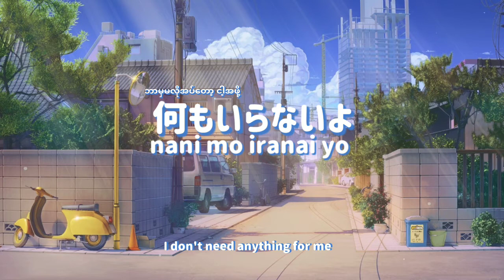Walking Into Sunshine (いっしょに歩こう) - KONISHIKI (Lyrics)(ENSUB+MMSUB)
Translation (Burmese) - Pyae Phyo Paing Oo
Translation (English)    - Pyae Phyo Paing Oo
Background Art By Arseni XC
Arts of ArseniXC can be found on various wallpaper websites.

CC KEYS
Transliterate (Romanji) - view on English cc
Translation   (English)   - view on UK English

LYRICS
そこにあるよ ほら!
Soko ni aru yo hora!

ぼくらの夢が
Bokuranoyume ga

その手をつないで
sono tewotsunaide

ゆっくり進もうよ
yukkuri susumou yo

Bringing your smile

涙がこぼれそうな時
namidagakoboresōna toki

この歌を唄おうよ
kono uta o utaou yo

明日からが
ashita kara ga

やさしくなれる
yasashiku nareru

Walking into sunshine

いっしょに歩こう
isshoniarukō

wiki wiki, Walking into sunshine

扉のむこうは
tobira no mukou wa

Walking into sunshine

ずっと友だちさ
zutto Tomodachi sa

笑顔が一番好き
egao ga ichiban suki

ここにあるよ ほら!
koko ni aru yo hora!

ぼくらの場所が
Boku-ra no basho ga

いっしょにいられれば
issho ni i rarereba

何もいらないよ
nani mo iranai yo

Bringing your smile

心に雨がふったなら
kokoro ni ame ga futtanara

虹を描こうよ
niji o egakou yo

明日からが 輝いてくる
ashita kara ga kagayaite kuru

Walking into sunshine

isshoniarukō

太陽がくれた
taiyō ga kureta

Walking into sunshine

ずっと仲良しさ
zutto nakayoshi sa

*FYI
The authors of Burmese & English translations requested proofreading.It means that he will be happy to receive corrections, suggestions about the translation.

Our Youtube channel does not generate revenue or monetize.